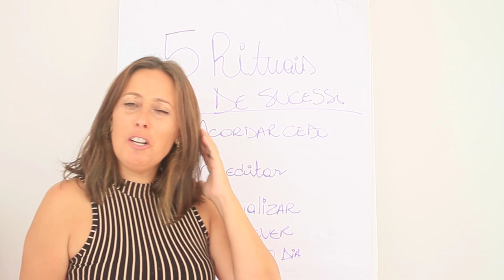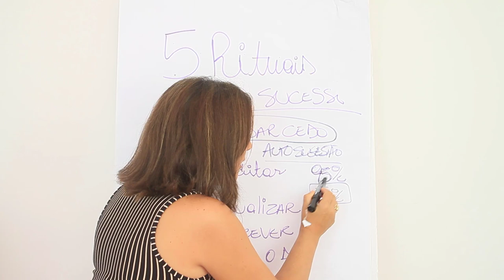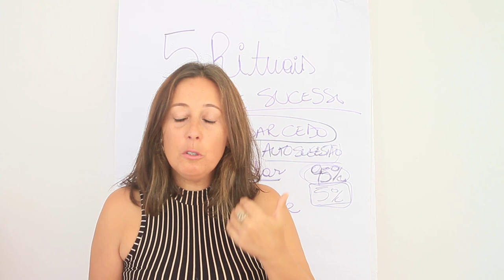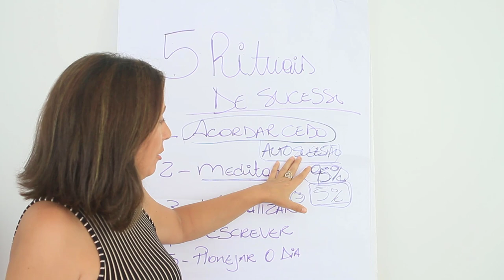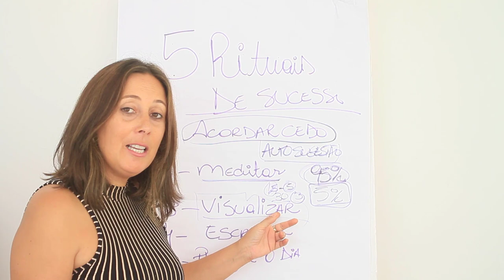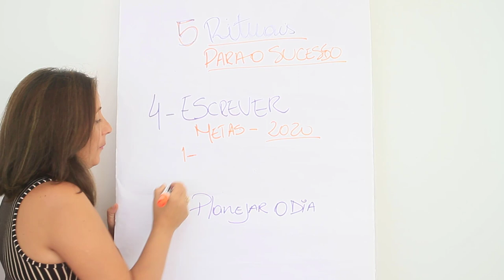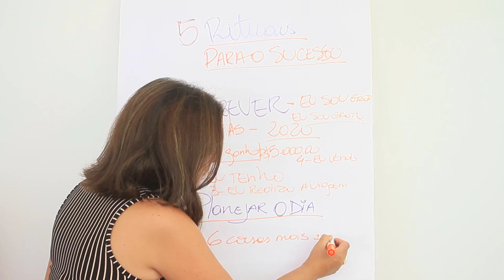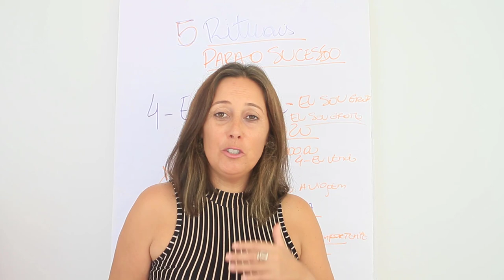5 rituais para o sucesso| Andresa Gonçalves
SOBRE A ANDRESA.

Andresa Gonçalves é Coach e numeróloga reconhecida no país inteiro, ministra treinamento de desenvolvimento pessoal presencial e online através da sua plataforma EAD onde tem palestras sobre temas como proposito de vida e auto amor.
Escreveu o livros Os 7 segredos para a Cura da Alma , O guia essencial para acabar com a procrastinação, Os 5 mantras financeiros.